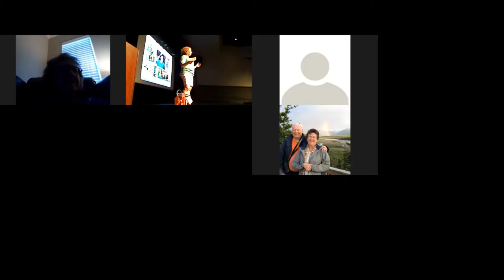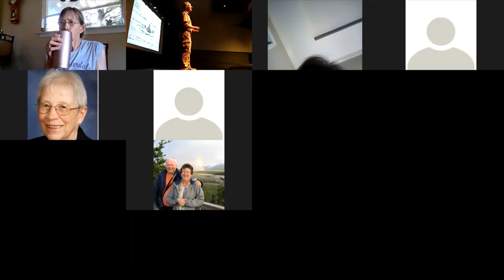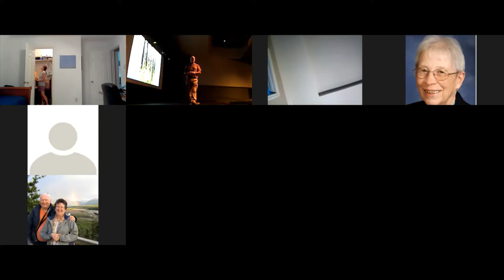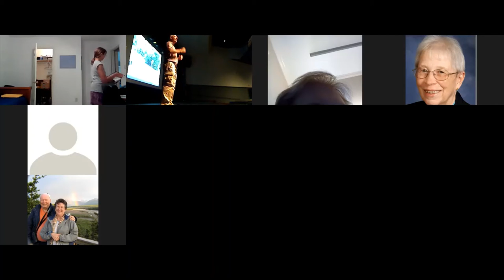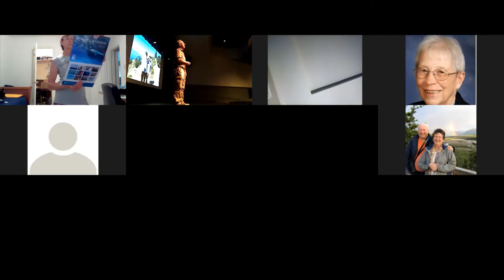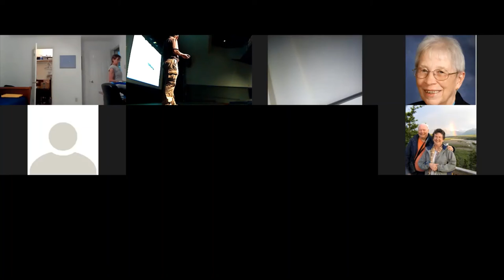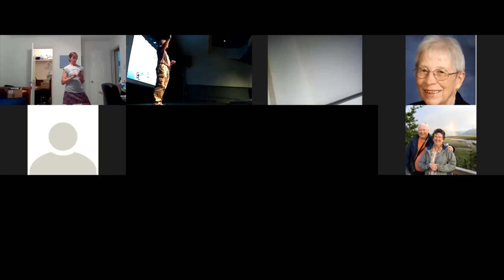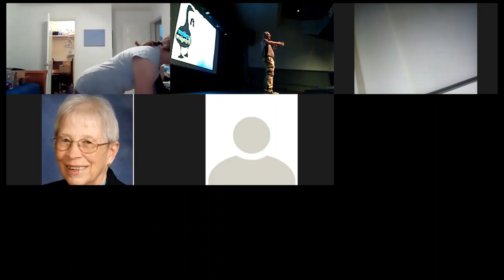Sneed Collard III presentation at the HummerBird Celebration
Video of the Sneed CollarIII presentation at the HummerBird Celebration. We apologize in advance for the poor quality. The video is for those who want to hear the presentation.